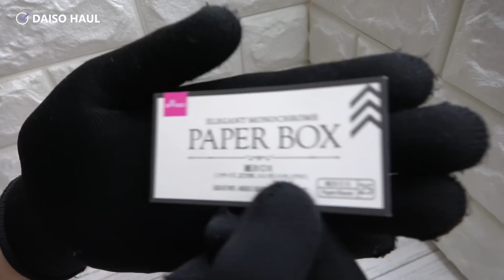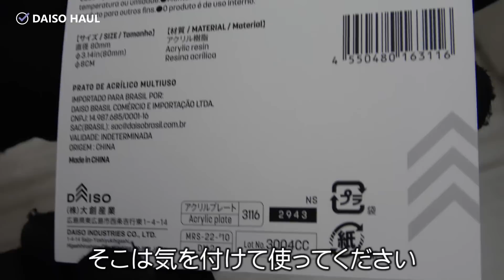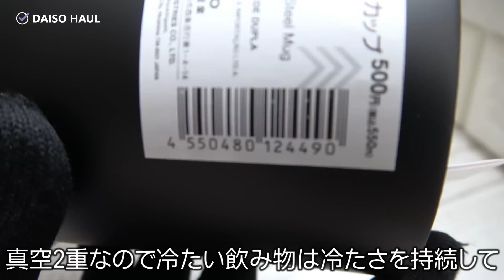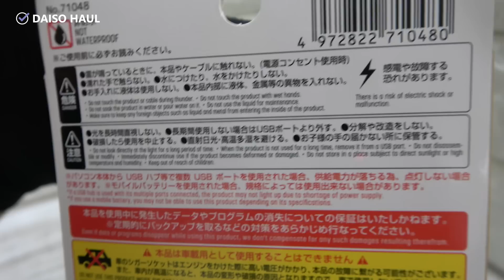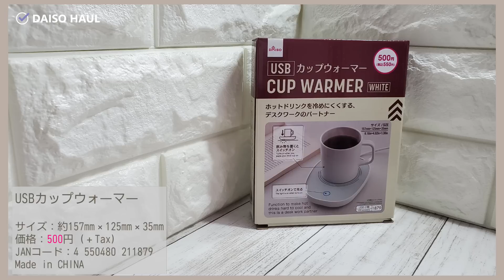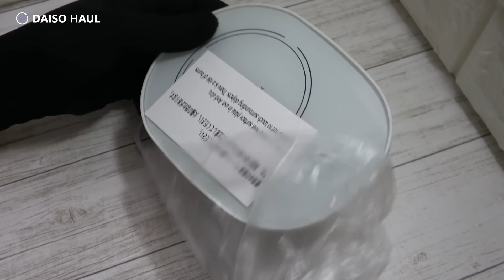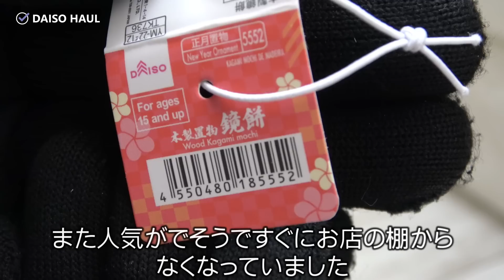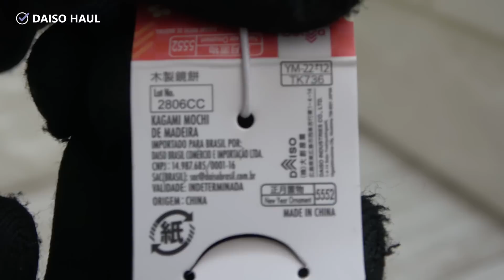【100均・ダイソー購入品】新商品は人気商品もうすでに売り切れてしまっているものもあるかもしれません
ダイソーでまたまた新商品を買ってきました

00:27 紙BOX
02:26 アクリルマルチプレート
04:46 真空２重ステンレスマグカップ
06:39 クリップ付USBライト
09:51 USBカップウォーマー
14:25 木製置物　鏡餅

★コロナはまだまだ落ち着かないですが